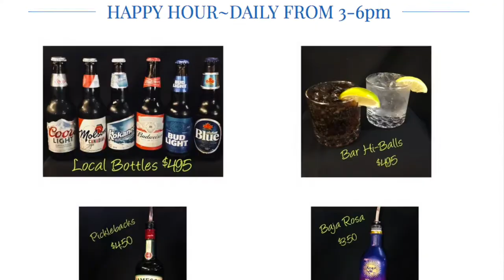Poco Arms regular/Steelers fan called out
Reach for your Cluemometers, Wagoneers. Be prepared for an all-time low reading.
Austin D., self-proclaimed king of the Meridian Arms Pub in Port Coquitlam, took a run at Mr. Wagons and the Buffalo Bills in an embarrassing impersonation video.
Mr. Waggy Poo strikes back and lets Austin know who REALLY runs the PocoArms ...